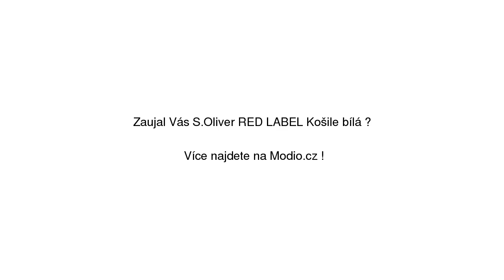S.Oliver RED LABEL Košile bílá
S.Oliver RED LABEL Košile bílá se slevou 18% na Modio.cz. Pánská košile s.Oliver Modio.cz - módní inspirace i možnost nákupu online.